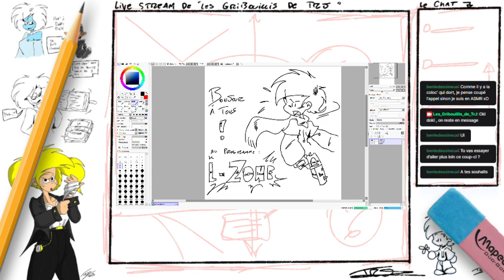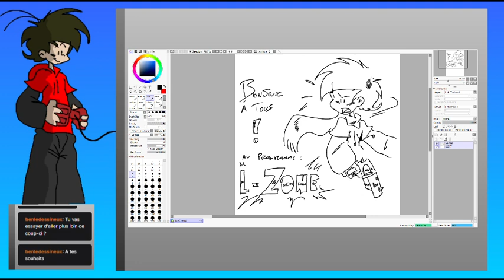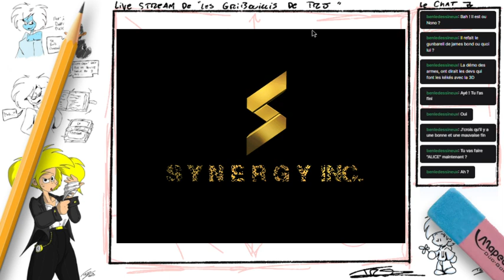TRJ en Live ! #11 - " J'ai finis L-Zone "